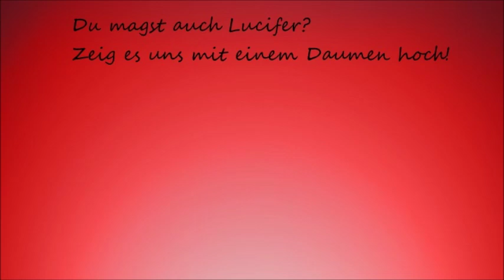Lucifer | Verpatze Szenen deutscher Untertitel [Englisch]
Clip aus "Lucifer" von 2015 mit Tom Ellis als Lucifer und Lauren German als Chloe Decker
Alle Rechte an Jerry Bruckheimer Television, Vertigo und Warner Bros. Television